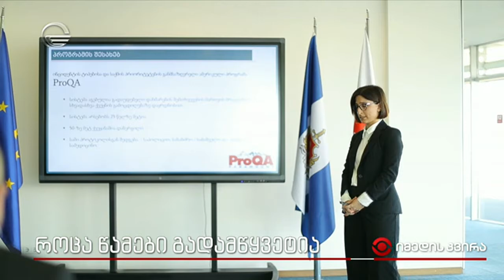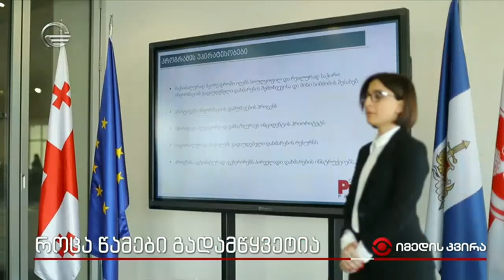112-ის შესახებ გადაცემაში ,,იმედის კვირა"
როცა წამები გადამწყვეტია...

საზოგადოებრივი უსაფრთხოების მართვის ცენტრი „112“-ის მუშაობის  შესახებ გადაცემაში „იმედის კვირა“.